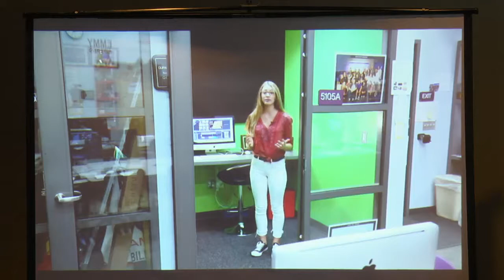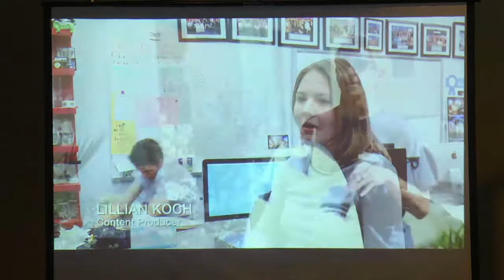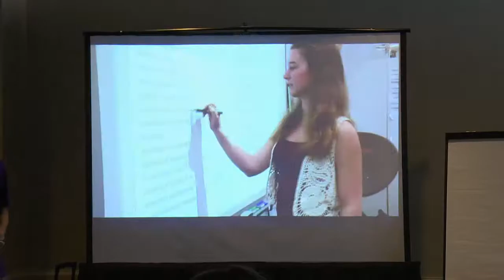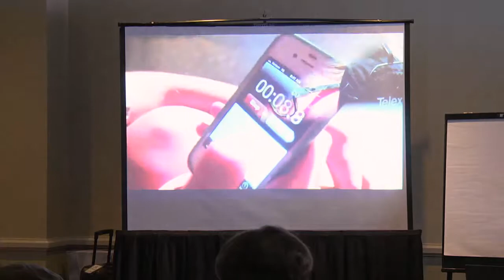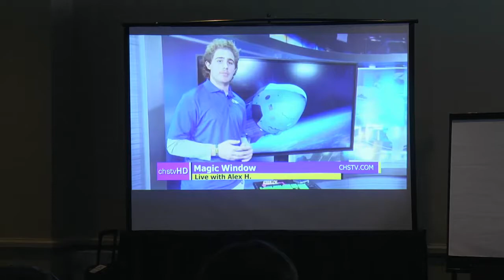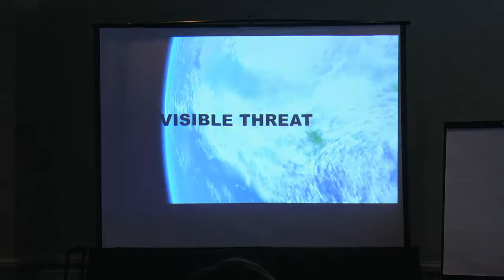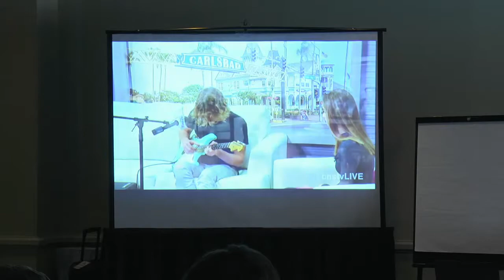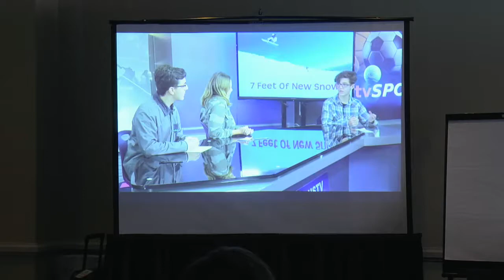AME CHSTV "The Daily Grind" Broadcast Students-Moderator Doug Green